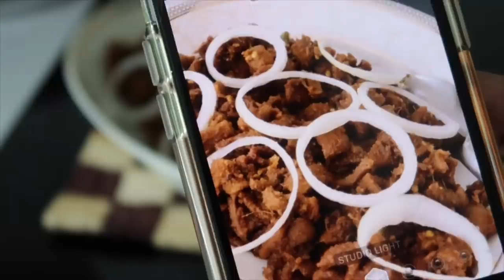সহজ পদ্ধতিতে মজাদার ভুড়ি ভাজি রেসিপি | Qurbani Eid Special Vhuri vhaji recipe